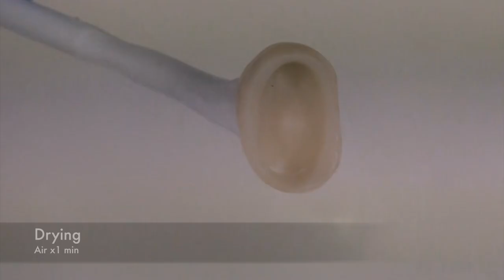Resin Ceramic Bonding: Self Adhesive Cement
Resin Cement Bonding of Lithium Disilicate: i Cem Kulzer Self Adhesive Cement